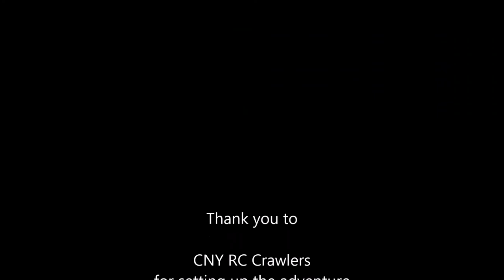Clark's Reservation in upstate NY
Sunday adventure with a local group at Clark's Reservation
special thanks to CNY RC Crawlers